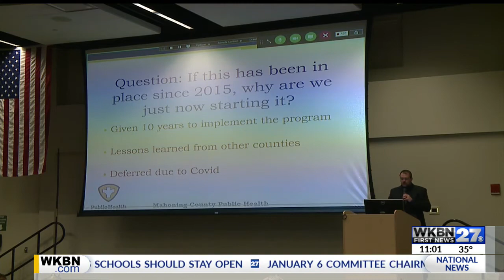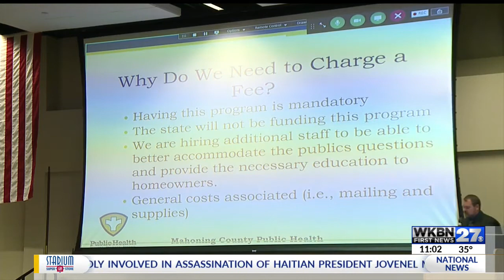Septic system inspections required in Mahoning County; homeowners must pay